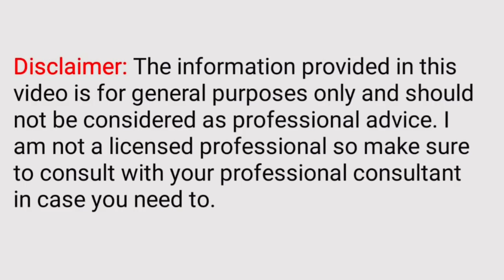फेशियल से भी अच्छा निखार full body Skin Whitening pack .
Worlds best skin brightening homemade magical masks|| चेहरे से लेकर पैर तक शरीर के कालेपन से छुटकारा पाएं
 how to remove anti aging
 how to remove dark circle
 how to remove sunburn

Skinwhitening,skin tightening,skin glowing, glowing skin,fair skin, how to get fair skin, how to get glowing skin, how to get glass skin, Va
इससे face pack , Honey face pack Chandan

धूप से त्वचा का झुलस जाना,दाग धब्बे पिंपल्स
चावल के पानी में यह दो चीज मिलाकर लगा लो चेहरा इतना गोरा ,टाइट ,खूबसूरत ,बेदाग ,चमकदार हो जाएगा दुनिया देखती रह जाएगी ,गोरे होने का घरेलू उपाय, गोरे होने का एक आसान तरीका , सांवली रंगत को गोरा करने का एक अचूक उपाय ,फेयर स्किन  गोरे कैसे होए, गोरे होने का फेस पैक, चावल का फेस पैक ,चावल के पानी से गोरे कैसे हुए ,चावल का पानी कैसे बनाएं